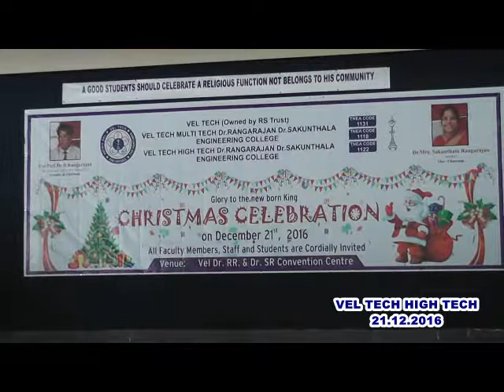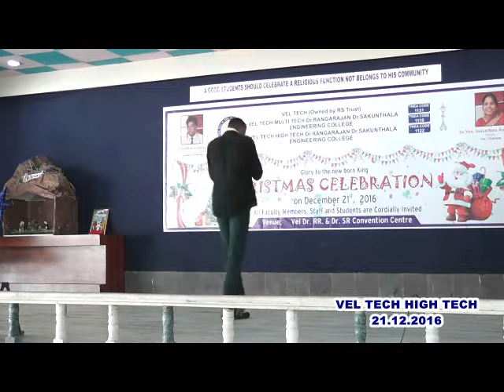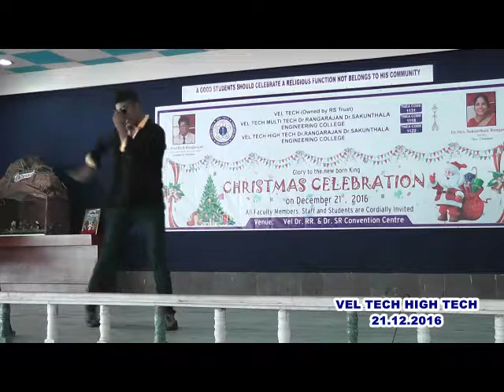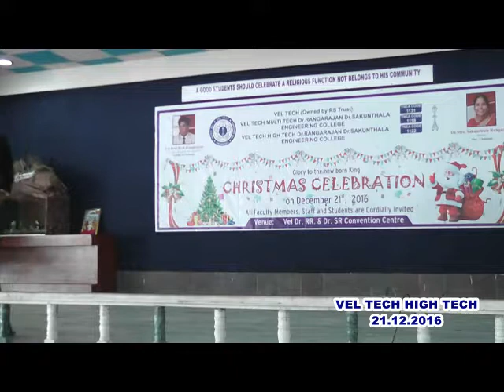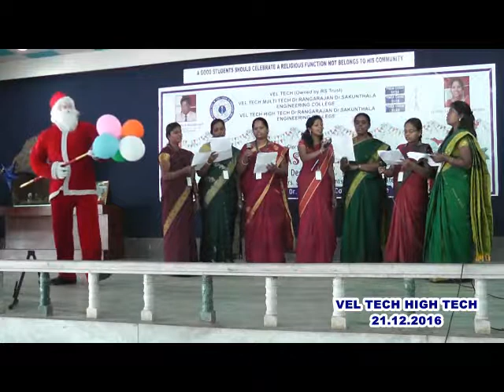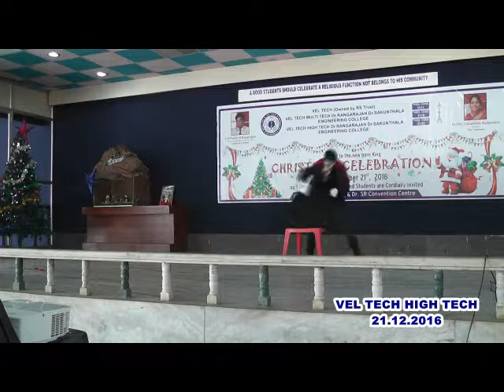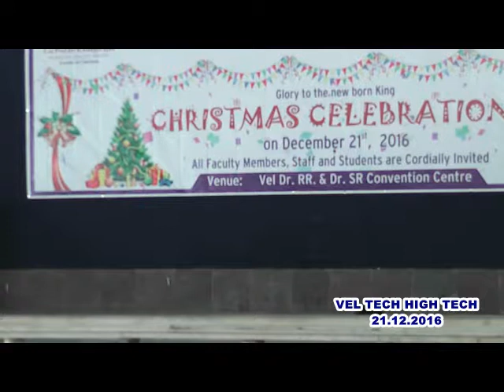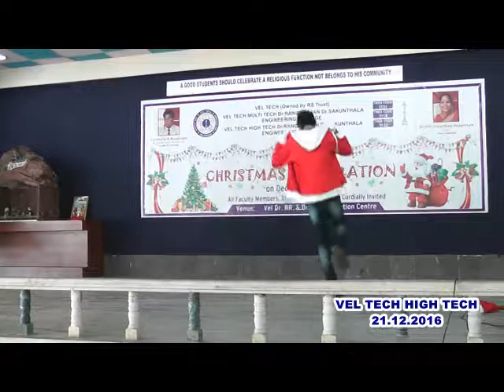VEL TECH HIGHTECH CHRISTMAS CELEBRATION 21 12 2016